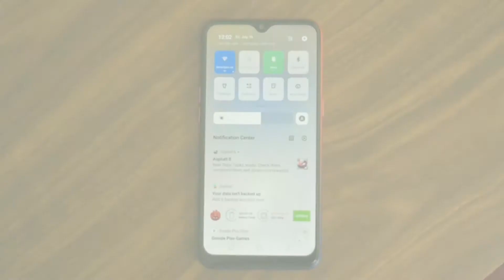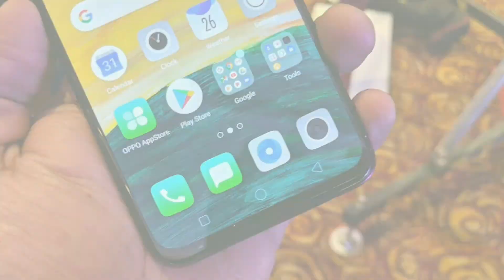Realme Devices Android 10 & Colour Os 7.0 Update In India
Friends In This Video I Will Tell You When Realme Devices Will Get Android 10 & Colour Os 7.0 Update In India ?